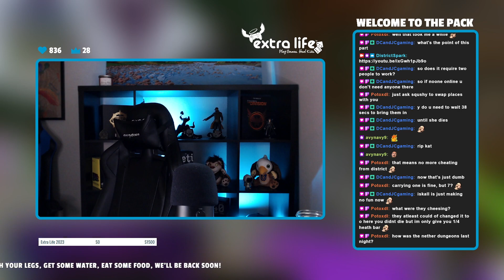Vault Hunters S2 EP7 - Wither Skelly Farm - VOD January 14, 2023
Update 5 - Lots of balance changes, points reset, and more. So we are diving back into the Vault with some nerfs and hopefully some better luck than last week. Vault Altars now have loot and the Vault Gods now offer favors. Cake Vaults are fixed, so might be worth running one of them. Need to work on some more farms, specifically we need wither skulls (they don't drop in the vaults), so we might spend some time unaliving in the Nether setting up a scuff farm, or at least some areas that are 'safer' for farming.

Raw VODS of my 1.18 Modded Minecraft playthrough of Vault Hunters 3rd Edition on Twitch with friends.

This has not been edited in any way, and while we do our best to moderate the content of the live stream, the internet is full of colorful people, so view discretion is advised.

Supporting Extra Life, the Children's Miracle Network, and the IWK Foundation.

Extra Life is a peer to peer fundraising program that mobilizes passionate gamers of all types to help Children's Miracle Network Hospitals treat sick and injured kids in their communities. Extra Lifers raise money year-round, culminating in a massive international day of play each fall and ultimately celebrating one grand total together. Extra Lifers typically participate from the comfort of their own home and have raised more than $50 million dollars since the program was founded by gamers in 2008.

My playthrough's, build style, and Minecraft knowledge are mostly thanks to years of watching other amazing Minecrafters including EthosLab, BdoubleO100, Hypnotizd, direwolf20, ChosenArchitect, and many more. I wouldn't be able to share my knowledge with you without the things I've learnt from them.